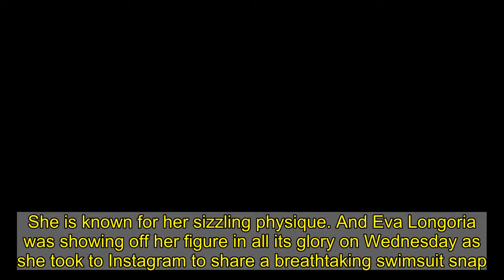Eva Longoria, 46, showcases her jaw-dropping figure in cream swimsuit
She is known for her sizzling physique. And Eva Longoria was showing off her figure in all its glory on Wednesday as she took to Instagram to share a breathtaking swimsuit snap. The Desperate Housewives star, 46, looked phenomenal in a white swimsuit with low sides and a high neck which showed off her sideboob and lithe legs.    Keep it zipped like Eva in a swimsuit by Myra Swim   £137.75   Myra Swim 'The Davis' swimsuit   Available here...  Buy now   If Myra Swim isn't already on your radar then it's time to read up.   The brand's famous fan club includes Jennifer Lopez, Kaia Gerber, Rita Ora, Kylie Jenner, Chrissy Teigen, Emily Ratajkowski and Eva Longoria, who is pictured here wearing 'The Davis' swimsuit in white.   The zip front gives this style a sporty feel, plus there's a statement cut out at the back, which makes it look like a bikini. Click (right) to see what we mean!    Or if you'd like to try the zip up trend, we've got four more options for you to consider in the edit below. SHEIN and Boohoo have got some budget-friendly one-pieces, or Heidi Klein and Perfect Moment have got some splash-the-cash alternatives that are very tempting too!  * PRICES MAY NOT BE AS ADVERTISED   ...NOW GET ONE LIKE IT  Previous   Next  £18  Boohoo zip swimsuit (now reduced to £12.60)   Buy now   £220  Heidi Klein zipped swimsuit   Buy now   £120  Perfect Moment swimsuit at Farfetch   Buy now   £13.49  SHEIN zip front swimsuit   Buy now  Eva has been residing in lockdown with her husband José Bastón, 52, and their son Santago and has been stealing time to take stunning snaps. Against an idyllic backdrop, the pint-sized stunner wore a sizzling swimsuit which showed off all best bits of her gym-honed figure which she works hard to achieve.   Last month, she wrote an essay for Harper's Bazaar UK commemorating International Women's Day and offering some advice. '[L]adies of the world, whether you are Latina, Black, Asian or otherwise, persevere. You have to keep going - for yourself, and for our communities. These disparities and inequalities will remain unless we are the change we want to see,' she wrote.   After the coronavirus pandemic subsides Eva will be sitting in the director's chair on the set of Flamin' Hot, a biopic of Cheetos inventor Richard Montanez.She revealed earlier this year that she thought of herself as a white male in order to pitch herself as the director for the project.The tactic was suggested to her by Desperate Housewives producer Brian Tanen, she dished to The Sun On Sunday.'I was practicing pitching (for the job) with him and he said, "Stop right there. Put on your male privilege pants and stop ASKING to do this movie."'   Brian told Eva: 'Walk in the room as if that movie’s yours and you’re directing it and tell them this is how you’re going to cast it, this is how you’re going to shoot it.'Eva recalled: 'And I thought, "Oh my gosh, yeah! I’m not a man and I’m not white, so I wouldn’t think to do that."'Said she: 'It was a change in